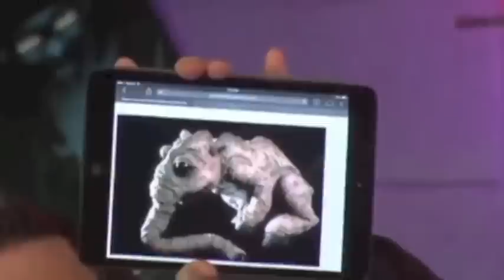Mega64 Podcast 287 - Mega64 Link Dump